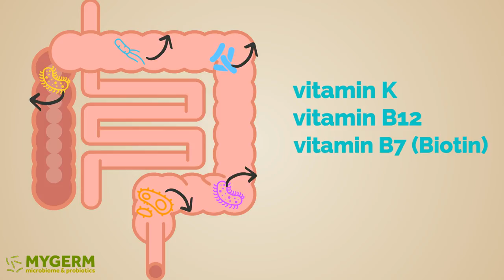Gut bacteria produce vitamins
Mygerm helps you to choose the right Probiotics!
You will get more information about microbiome and probiotics.